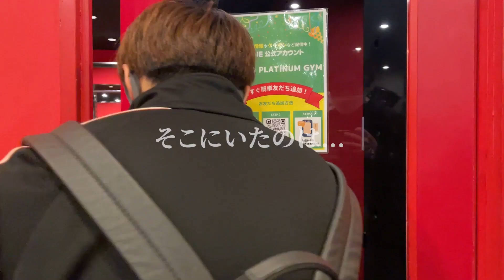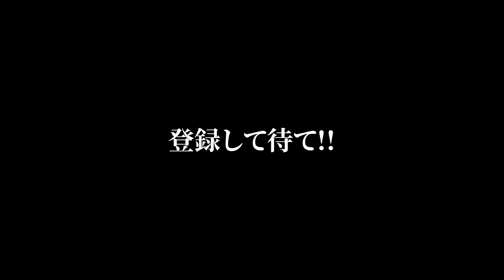【大会まで残り100日】大胸筋激変!!その日に変わる追い込みトレーニング【後編】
ポゥ!! エンペラー孫です😎
7月の大会に向けていよいよ本格的にはじまったトレーニング💪
完全素人が初のフォジーク大会でどれほどの成績を残すことができるのかに密着するドキュメンタリー

諦めなければ夢は叶うということをエンペラーが動画を通してみなさまに証明します
少しでも誰かの希望や刺激になるように

みなさま応援よろしくお願いいたします🔥

【挑戦概要】
年商30億 経営者×一美容外科医×トレーニーのエンペラー孫
美容外科医としてもクマ取り日本一称号を持つエンペラーが"二つ目の日本一を獲る"までの
軌跡をお送りしています

「俺にできないことはない」を掲げ、7月30日に行われる「サマースタイルアワード」まで
全力で毎日トレーニング中
▼ Instagram・TikTokもチェックしてね🙌
エンペラー孫Instagram